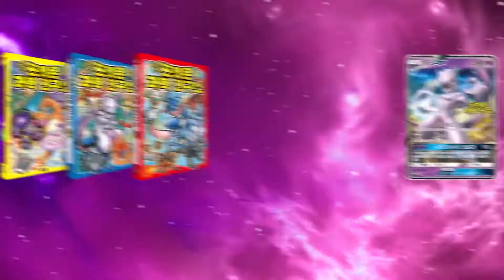[찌니중국어] 뭐라고?? 내가... 예... 예쁘... 뭐?? 잘 안들려 다시 말해줘!! l 아울북&을파소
이럴 때 하는 말이에요!

내가 예...예... 뭐라고?

다시 말해줄래?

아~~ 예쁘다고~~!

내가 원하던 말이었어!!!

좋은 말은 많이 많이 자주자주 할 수록 좋은 거잖아요!

다시 말해줘!

좋은 말은 리핏해서
계속계속 주고 받아요 우리~

궁금한 중국어는 댓글로 달아주세요!

아울북&을파소, 웃찾공 채널을 구독하면